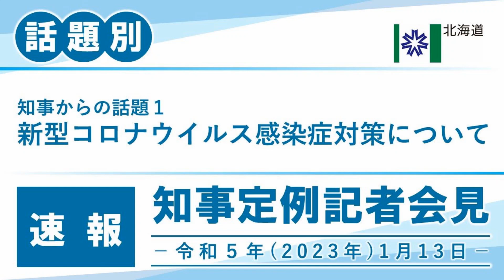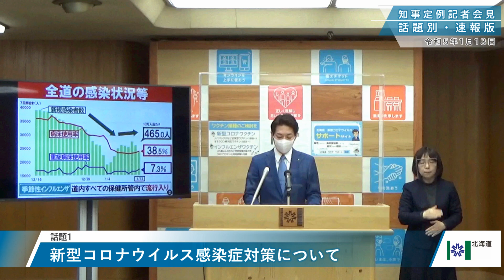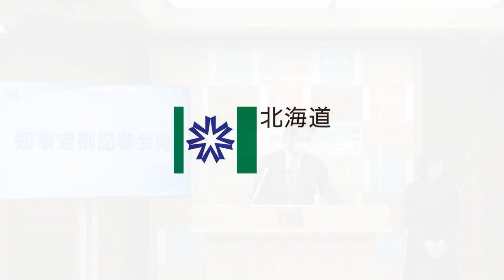知事定例記者会見（令和５年１月１３日）｜話題別・速報版｜話題(1/1) 新型コロナウイルス感染症対策について